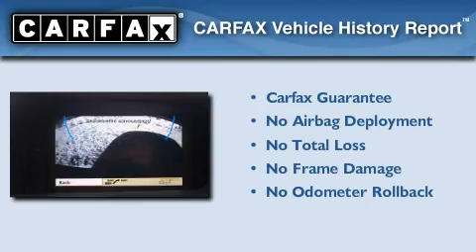Preowned 2008 Mercedes-Benz 6.3L V8 AMG Boca Raton FL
Year : 2008

 Make : Mercedes-Benz

 Model : 6.3L

 Engine : Gas V8 6.3L/379

 Trans . : Automatic

 Exterior : Black

 Miles : 43,464

 Interior : Black

 Stock : 28238

 Offleaseonly.com

 3531 Lake Worth Rd

 Preowned 2008 Mercedes-Benz 6.3L V8 AMG Lake Worth FL